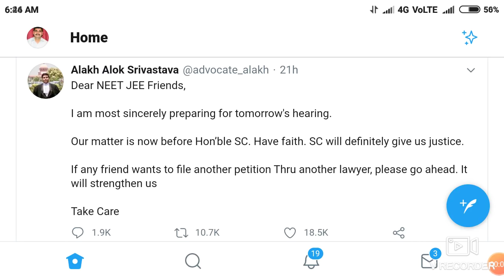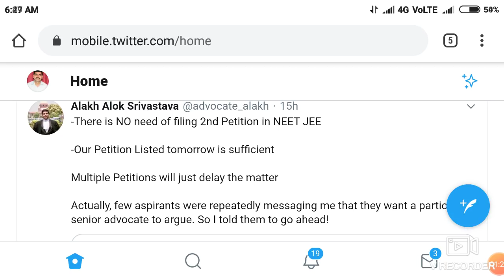Neet / JEE Exam 2020 postponed hearing today !! क्या NEET/JEE postpone की possibility है ?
In this video I telling about the Neet / JEE Exam 2020 postponed hearing today !! क्या NEET/JEE postpone की possibility है ?

Harsahay Chopra